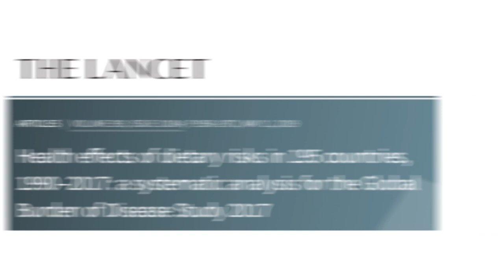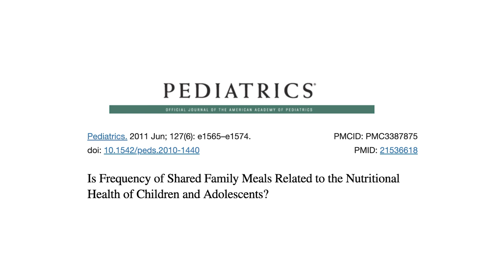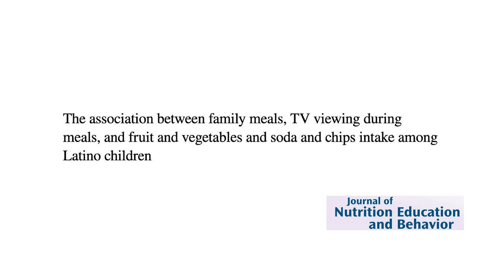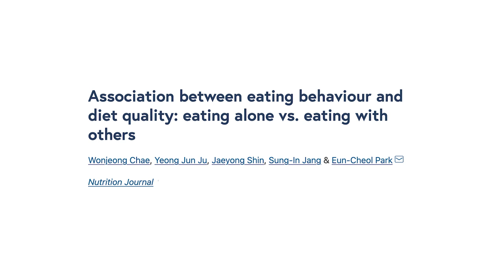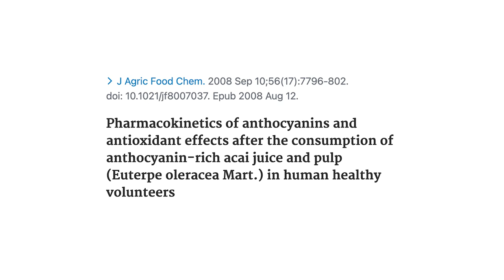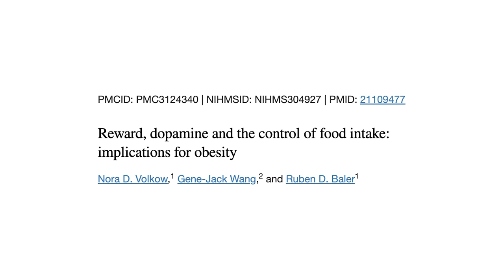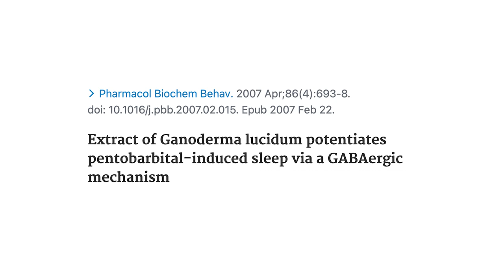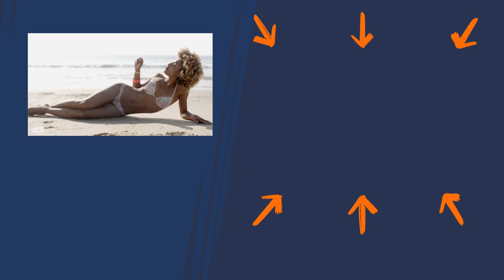LONGEVITY: Easy NUTRITION HACKS To Prevent Disease & LIVE LONGER! | Shawn Stevenson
LONGEVITY: Easy NUTRITION HACKS To Prevent Disease & LIVE LONGER!

In this episode you’ll discover:
00:00 Introduction
00:21 How many people die from poor diet each year.
03:33 The impact our environment can have on our choices.
04:53 Specific key nutrients that are associated with communal dining.
05:11 Why eating with your family can help you make healthier food choices.
11:00 The connection between childhood health outcomes and family dinners.
19:23 How many times per week (minimum) you should aim to have a family meal.
13:57 What percentage of the average American’s diet is ultra-processed food.
25:29 The link between stress reduction and family meals.
28:45 What percentage of families eat together on a regular basis.
43:52 How eating with others can impact the way your body assimilates food.
46:02 The correlation between eating in front of a screen and increased calorie intake.
47:04 How after-school screentime can impact kids’ food choices.
52:15 The role dopamine plays in our screentime behaviors.
1:01:43 Four practical tips you can use to reap the benefits of family mealtimes.